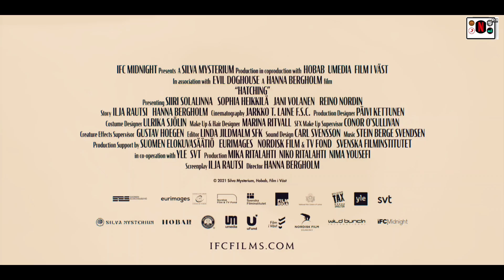Hatching - Official Trailer # 1| HD | Entertainment Center Midnight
Opening in theaters and VOD April 29

 Director: Hanna Bergholm
 Starring: Siiri Solalinna, Sophia Heikkilä, Saija Lentonen, Jani Volanen

12-year-old Tinja is desperate to please her mother, a woman obsessed with presenting the image of a perfect family. One night, Tinja finds a strange egg. What hatches is beyond belief.